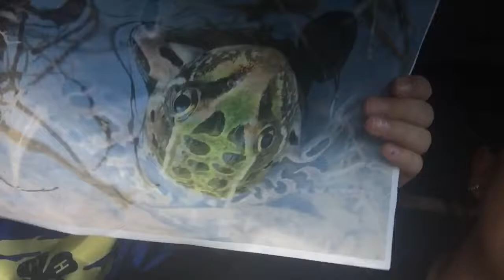How to take a beast mirror selfey!